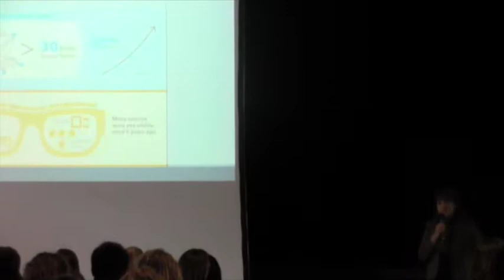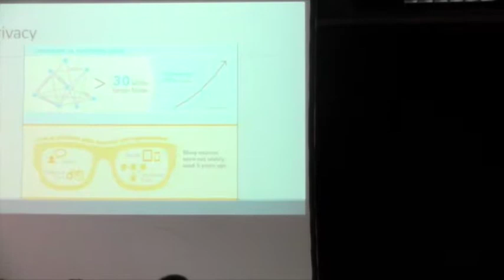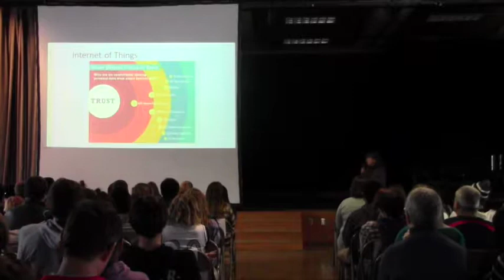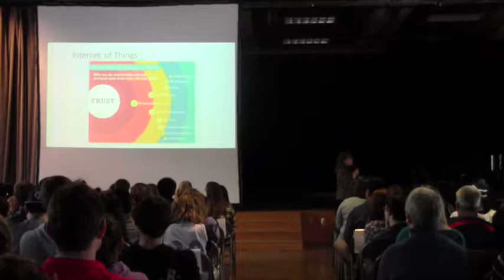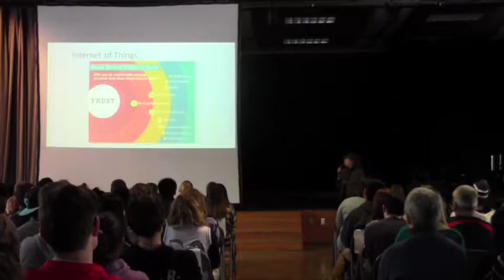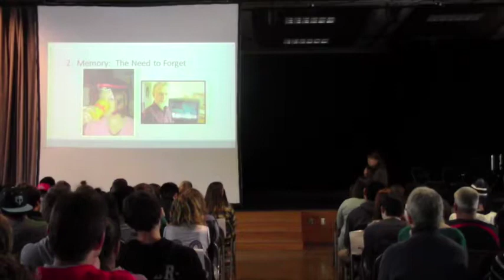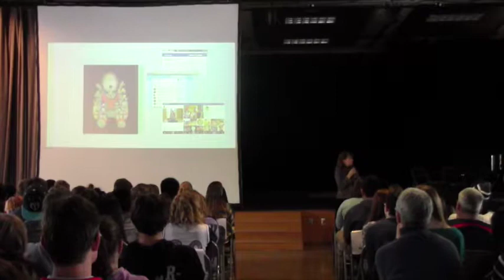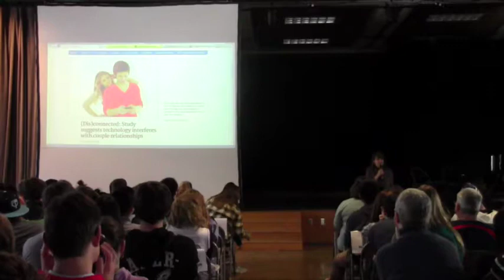Dr. Herzfeld Presentation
Dr. Noreen Herzfeld Presentation to the student colloquium on Friday January 30th, 2015.